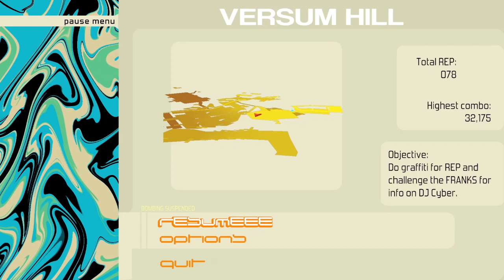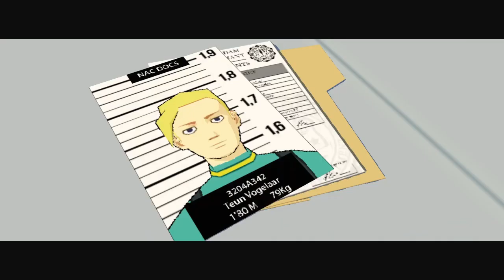Let Me Be Frank With Y'all: Bomb Rush Cyberfunk Part 2